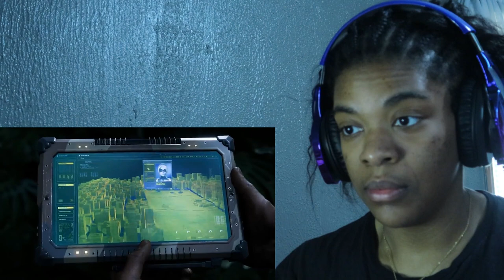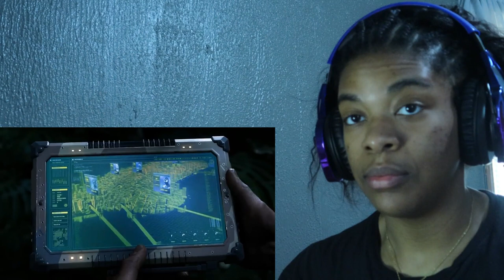Marvel's Spider Man 2 Gameplay Reveal REACTION!!!